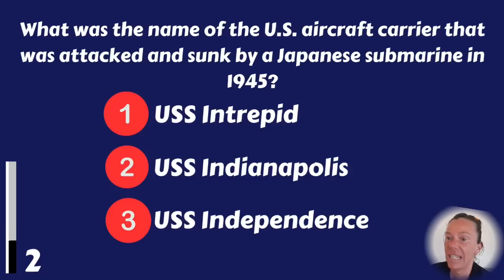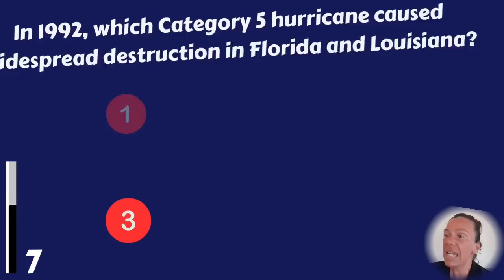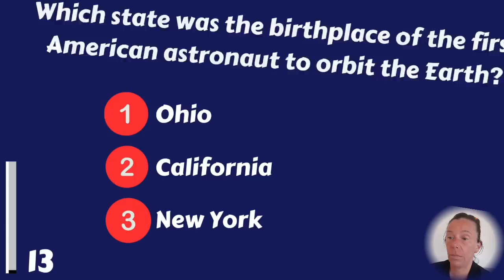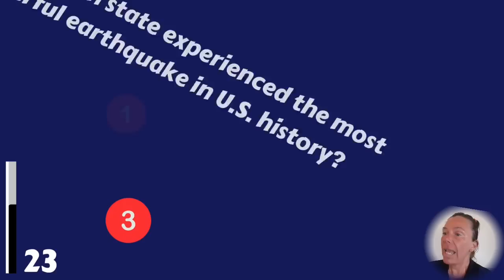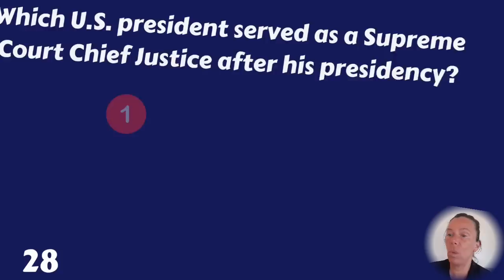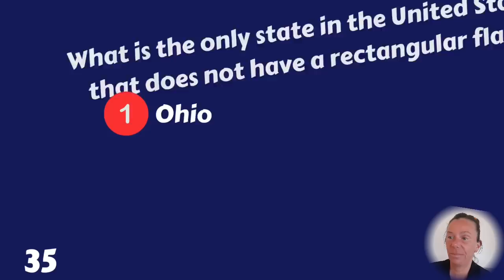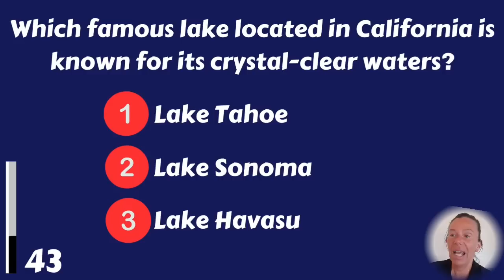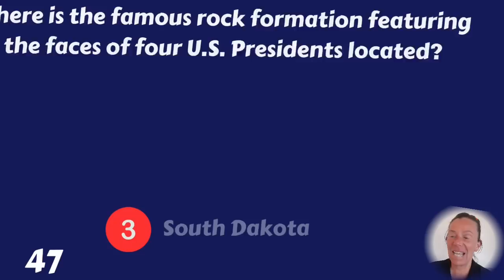Are You Able To Answer These USA Quiz Questions?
Do you live in the USA or do you think you know a lot about the USA? Well, test your knowledge and find out how many you can answer! Have fun!